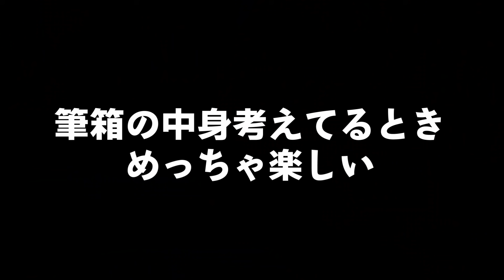《学年に一人いる》文房具好きあるある【寸劇】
【これも見てほしい！】

《撮影機材》
　Panasonic  HC-VX985M  4K

                                       Ultimate Suite

《趣味》 文房具、ドラマや映画鑑賞、
                 スニーカー、音楽

文字はフリーフォントを使用しています。